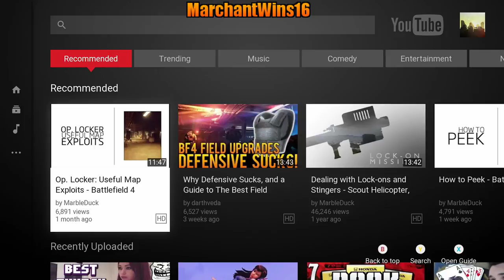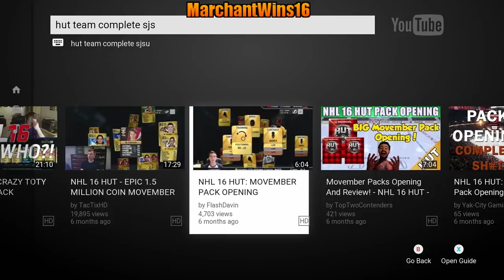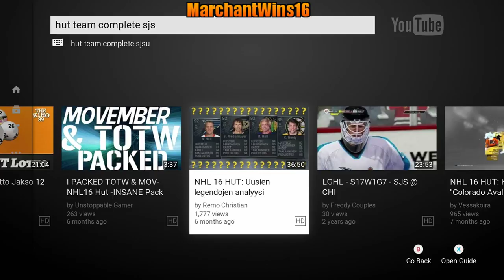NHL 16 (Part 19)